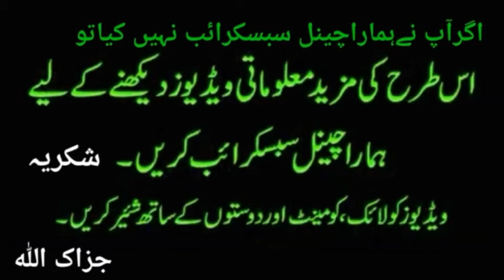Kia bacha paida hony ke bad sir ky ball mundwana or un ke barabar chandi sadqa karna sunnat ha ?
اس ویڈیو میں بچہ کے پیدا ہونے کے بعد جو سر کے بال منڈوائے جاتے ہیں اور اس کے بالوں کے برابر چاندی صدقہ میں دی جاتی ہے آیا کہ وہ یہ کام کرنا سنت ہے یہ عمل کرنا سنت ہے اس کے بارے میں بتایا گیا ہے